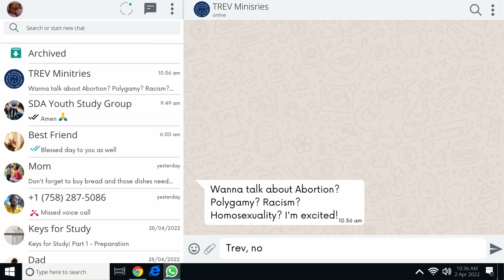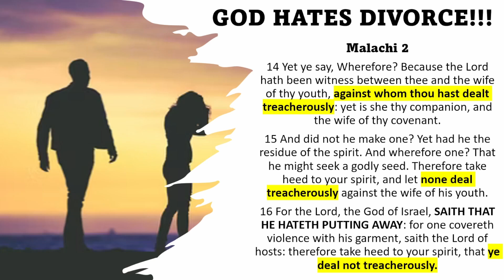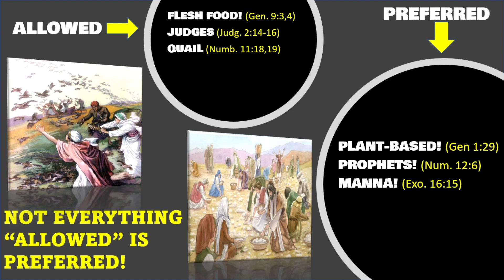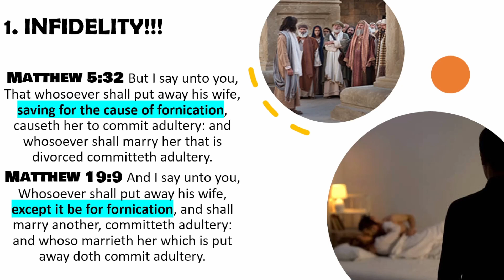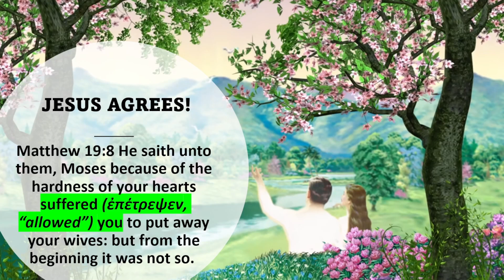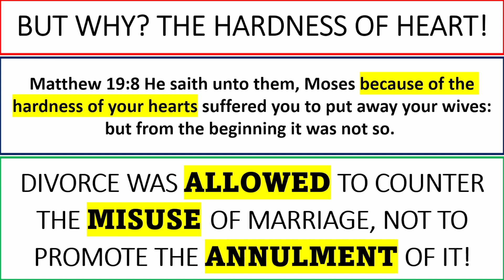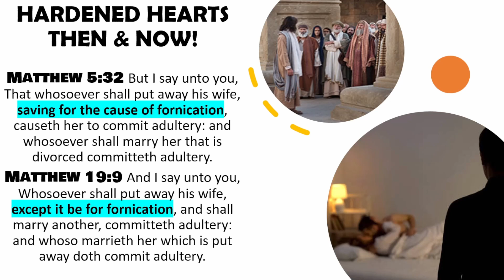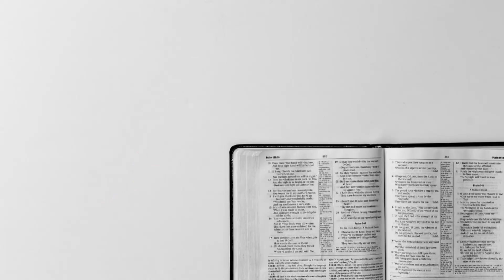Difficult Conversations| No. 2 - Divorce and Remarriage pt.1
WELCOME TO T.R.E.V. Ministries! This is where Truth will be Revealed, Explained and Visualized!

THIS IS "DIFFICULT CONVERSATIONS"! THE HIGHEST VOTED IDEA! THE SECOND VIDEO OF MANY!

0:00 Intro
1:08 Prayer
1:42 God Hates Divorce
3:05 God's Permissive vs Perfect Will
7:17 Grounds for Divorce #1
8:30 Context
9:23 Did Moses COMMAND Divorce?
11:51 Hardness of Heart in the OT!
13:35 Civil vs. Moral Laws
16:12 Hardness of Heart in the NT!
18:36 Conclusion
18:49 WHAT'S NEXT?